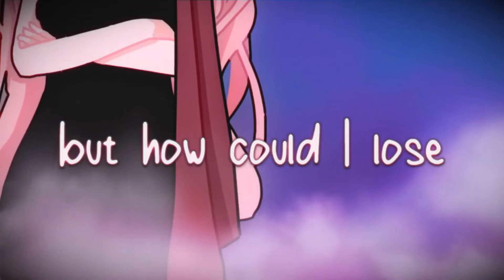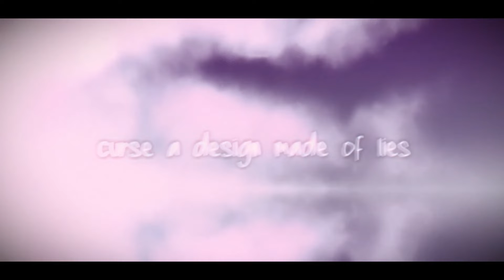Anri Lite - Paradise - Synth V Cover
Original, Video & Midi : QueenPb

paraparaparaparaparaparaparaparaparaparaparaparaparaparaparaparaparaparaparaparaparaparaparaparaparaparaparaparaparaparaparaparaparaparaparaparaparaparaparaparaparaparaparaparaparaparaparaparaparaparaparaparaparaparaparaparaparaparaparaparaparaparaparaparaparaparaparaparaparaparaparaparaparaparaparaparaparaparaparaparaparaparaparaparaparaparaparaparaparaparaparaparaparaparaparaparaparaparaparaparaparaparaparaparaparaparaparaparaparaparaparaparaparaparaparaparaparaparaparaparaparaparaparaparaparaparaparaparaparaparaparaparaparaparaparaparaparaparaparaparaparaparaparaparaparaparaparaparaparaparaparaparaparaparaparaparaparaparaparaparaparaparaparaparaparaparaparaparaparaparaparaparaparaparaparaparaparaparaparaparaparaparaparaparaparaparaparaparaparaparaparaparaparaparaparaparaparaparaparaparaparaparaparaparaparaparaparaparaparaparaparaparaparaparaparaparaparaparaparaparaparaparaparaparaparaparaparaparaparaparaparaparaparaparaparaparaparaparaparaparaparaparaparaparaparapara